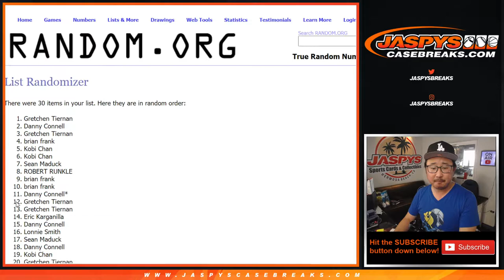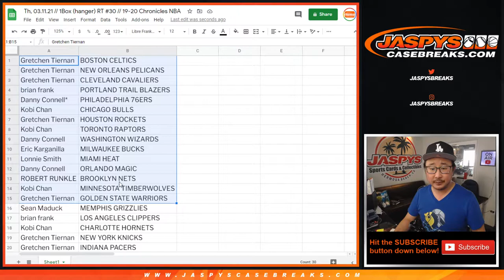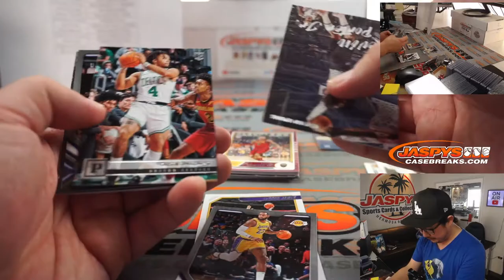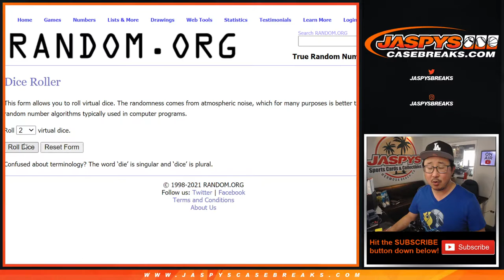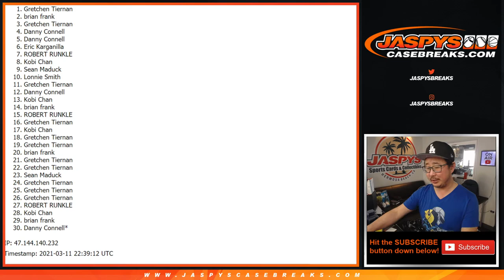Th, 03.11.21 // 1Box (hanger) RT #30 // 19-20 Chronicles NBA